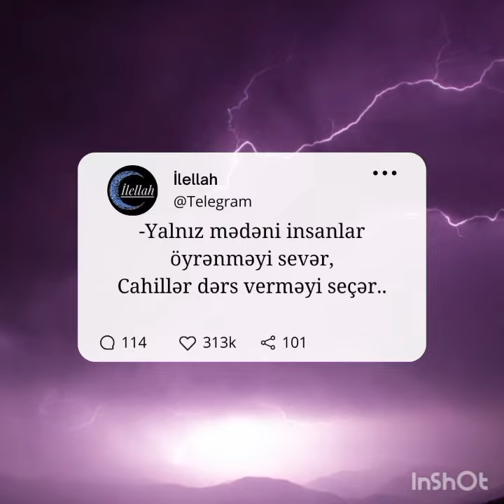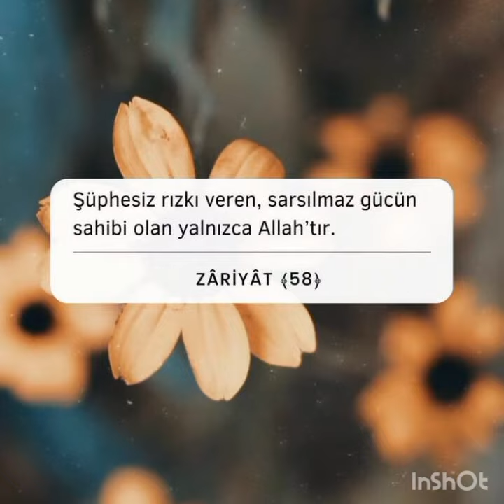# Cümə gününüz Mübarək 2023